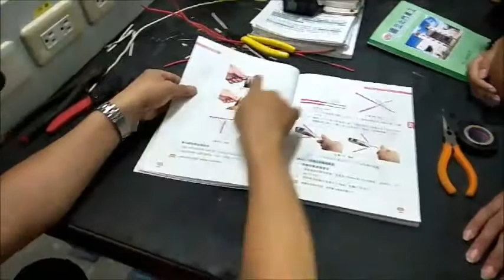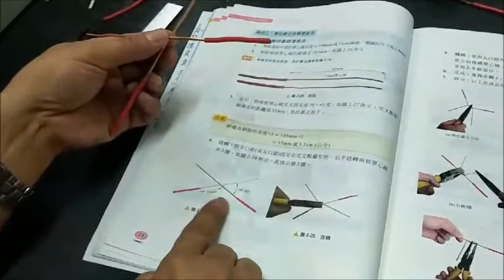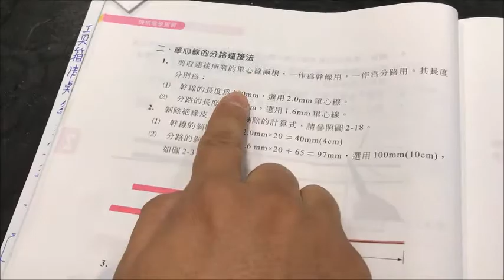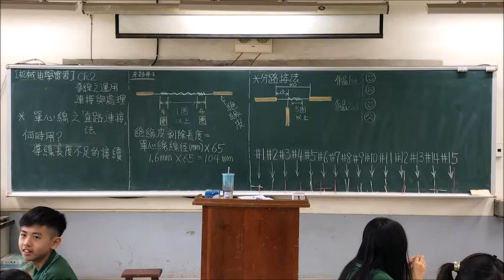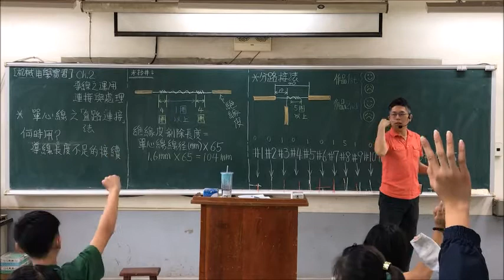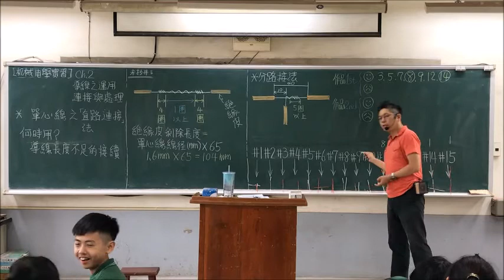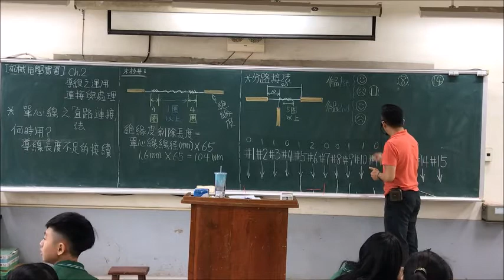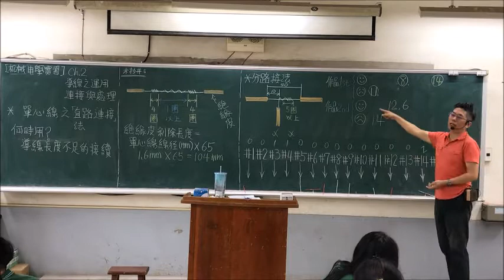機械電學實習 - 第2章 - Part 3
機械電學實習
第2章
導線之選用、連接與處理